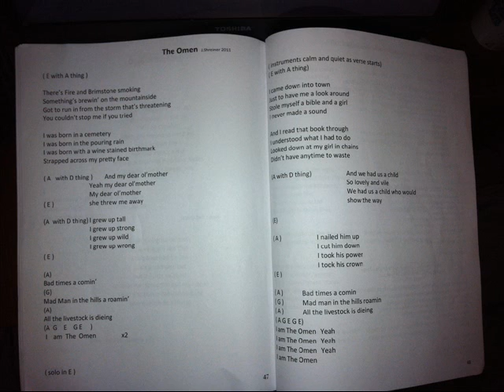The Omen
November 30, 2014. Posted for copyright purposes.  Please enjoy responsively.